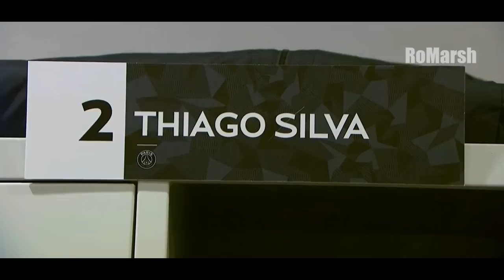Thiago Silva 2017-18 | Amazing Defensive Skills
Thiago Silva amazing defensive skills and tackles in season 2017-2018 with PSG.